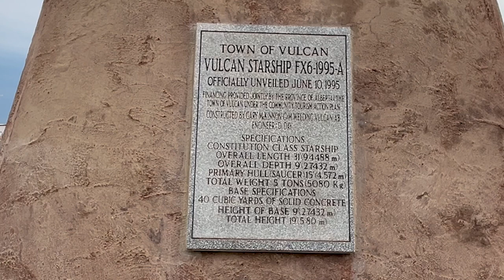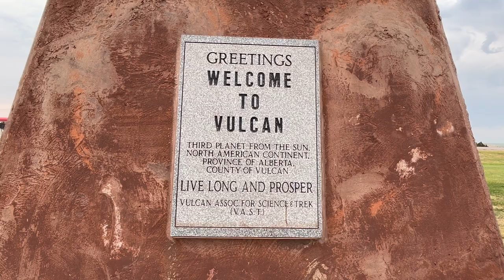Road to 600 - Town of Vulcan, Alberta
In 2024, I made it a mission to visit 600 different communities across Canada, and at least 10 in every province/territory.

This is Vulcan, Alberta

Road to 600 is Part of the Cross Border Network